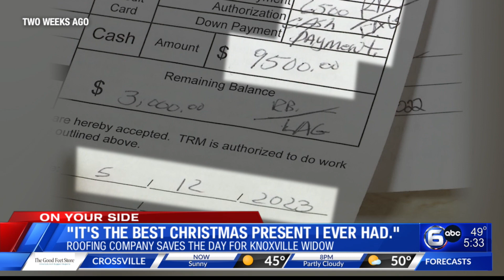Roofing company replaces Knoxville widow’s roof for free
Knoxville widow no longer has to worry whether or not the contractor she hired will put a new roof on her home. She hired the roofer six months ago. However, he came up with constant excuses and failed to do the job. A contractor who watched WATE’s story on Lois has stepped up to make things right.